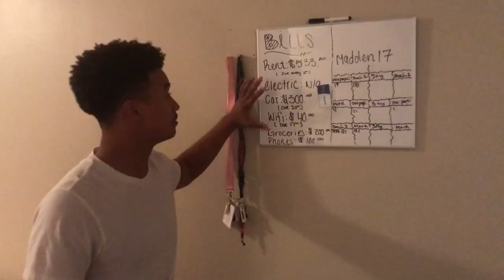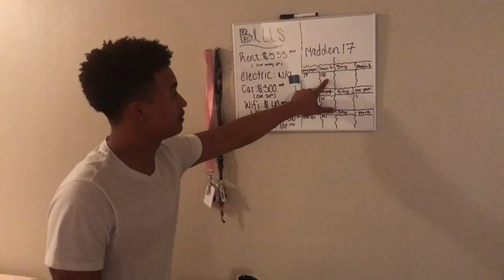We got a puppy and a new apartment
Hey guys! We got a new puppy and a new apartment! We appreciate all of you!

If you want to see us daily add our Snapchat: daaj_1